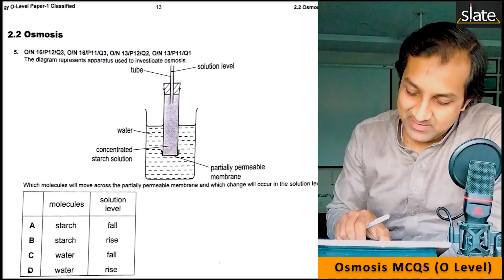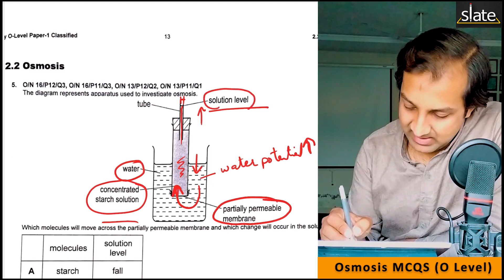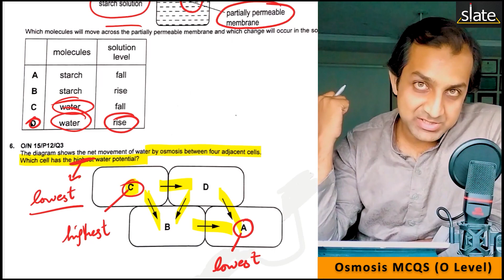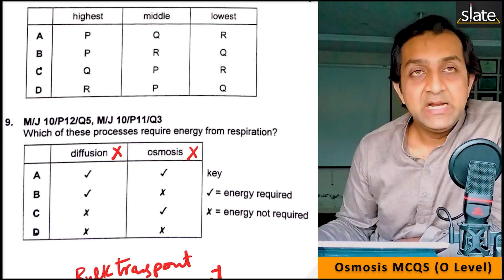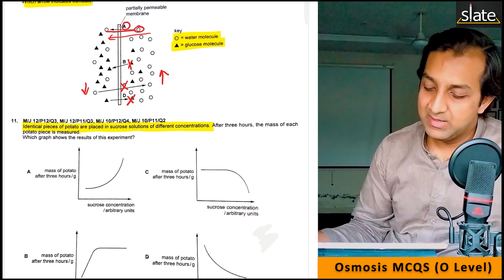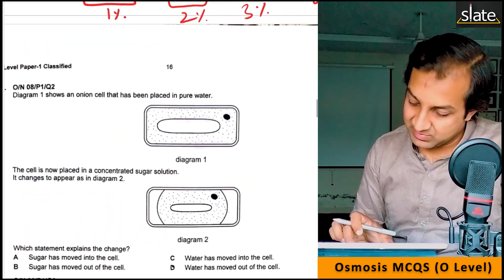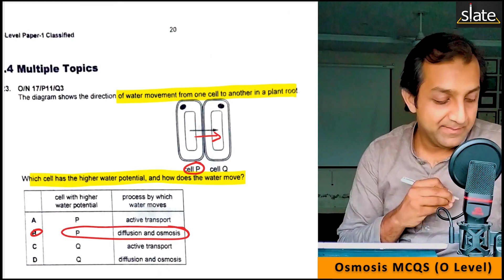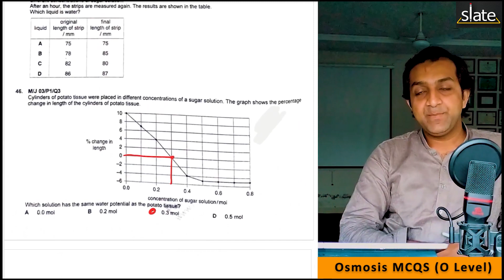Osmosis MCQs | O Level | Saad Ziai | SLATE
Get ready to test your knowledge on osmosis with this engaging MCQ session, led by Saad Ziai. In this O Level Biology video, you'll review important concepts related to osmosis through multiple-choice questions, helping you solidify your understanding and prepare for exams.

Key topics covered:
- The definition and process of osmosis
- The movement of water across semi-permeable membranes
- Osmosis in plant and animal cells
- Practice MCQs with detailed explanations to reinforce key concepts

This video is part of the SLATE educational series, designed to help O Level students master biology concepts with confidence.